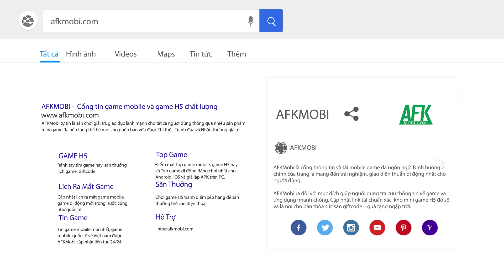Tham gia vào những trận đấu súng chiến thuật cực căng não trong Project RushB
(Game bắn súng hành động) Project RushB là tựa game bắn súng 5vs5 góc nhìn thứ nhất với giao diện màn hình ngang có lối chơi tương tự siêu phẩm Valorant do Laser Edge Studio phát hành.

Game có phần đồ họa 3D vô cùng đẹp mắt, hình ảnh các nhân vật chuyển động vô cùng mượt mà, game còn có tính năng hỗ trợ 60 FPS.